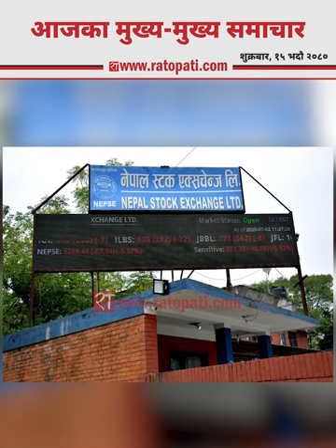चुच्चे नक्सामा माओवादीको चासोदेखि एमसीसीमाथि दलहरूको धावासम्म - Ratopati Headlines